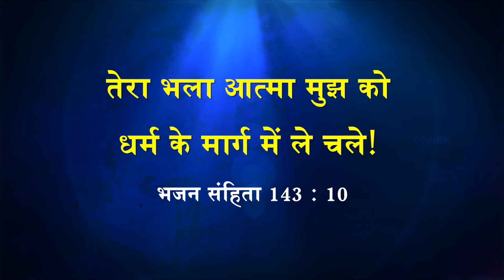यीशु के साथ चलना || भाई मोहन सी. लाज़रस || अगस्त 19 || Hindi